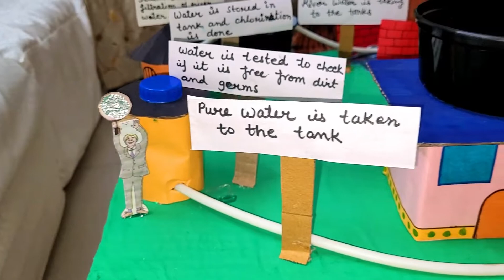OF RIVER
ytviral scienceproject tsunamimodel 3dmodeling In this video i will show you 3d model of Yamuna river water purification which i make for school project .